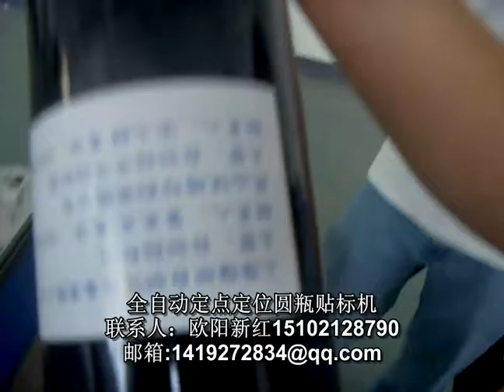manufacturer of packaging machinery labeling machine video packing machine price